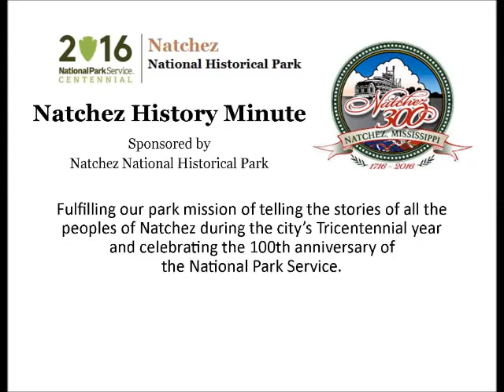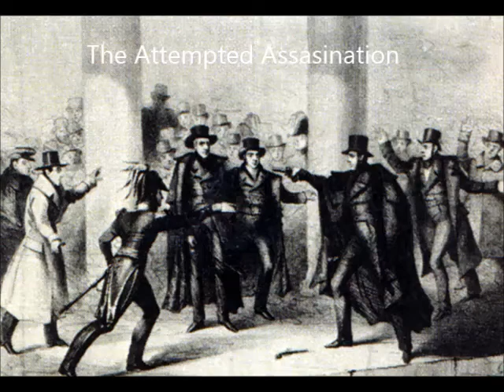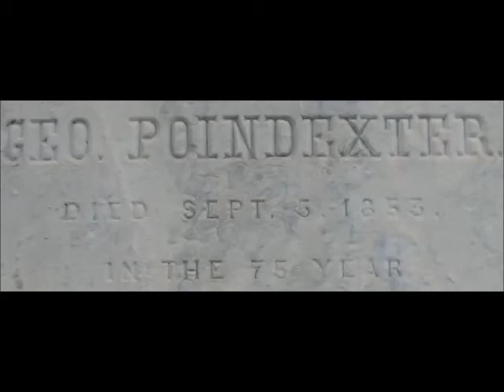Sep 29 A Controversial Political Career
Kearby Swafford presents today's Natchez History Minute about controversial Mississippi politician George Poindexter who served in the U. S. House of Representatives and the U. S. Senate, and was Governor of Mississippi.  Poindexter killed Abijah Hunt in a duel, was implicated in an assassination attempt on President Andrew Jackson, and made such explicit threats against Martin Van Buren that the Vice-President carried pistols when presiding over the senate.